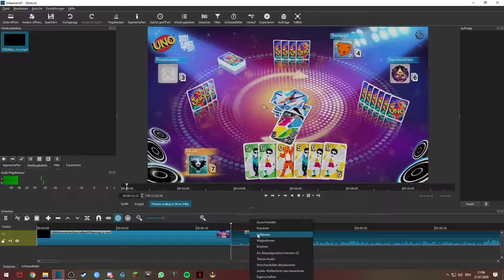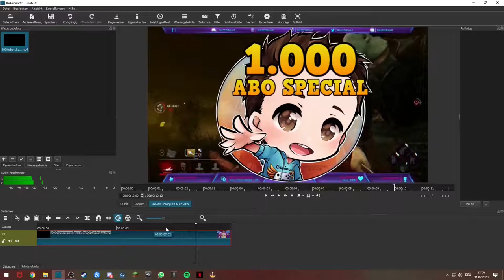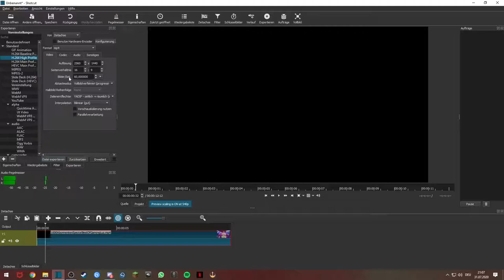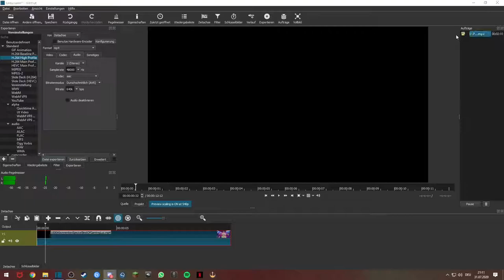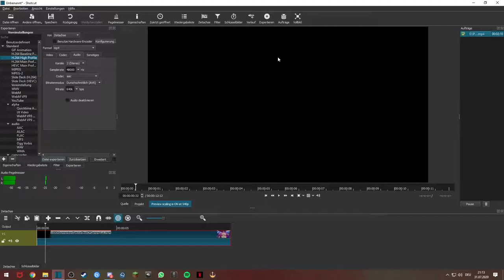SHOTCUT 4K AUFLÖSUNG über SHOTCUT | SHOTCUT TUTORIAL 2020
Wenn dir solche Tutorials von Schneideprogrammen & Renderprogrammen gefallen würde es mich freuen wenn du dem Video ein Like / Abo da lassen würdest für weitere Tutorials! :)

Alle Einstellungen im Tutorial über SHOTCUT sind individuell auf meine Leistungen und Erwartungen von Shotcut angepasst!

🎮Mein Gaming-Setup🎮:

1. Monitor
2. Monitor